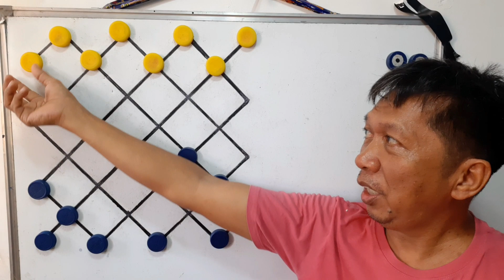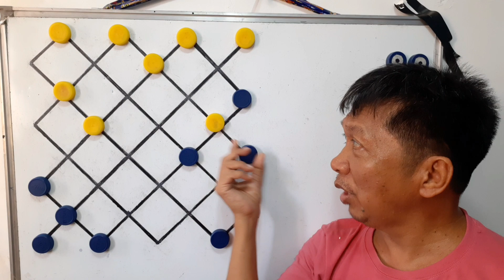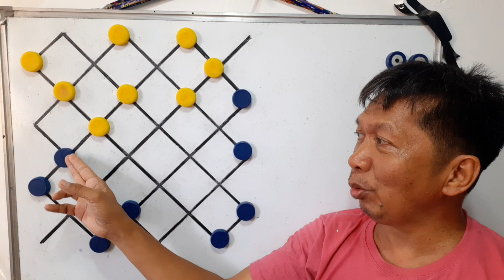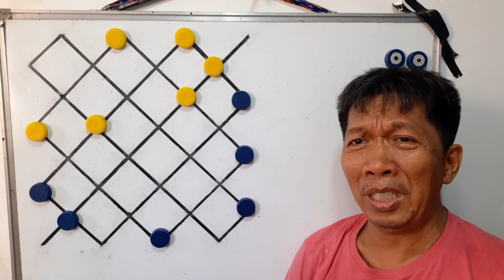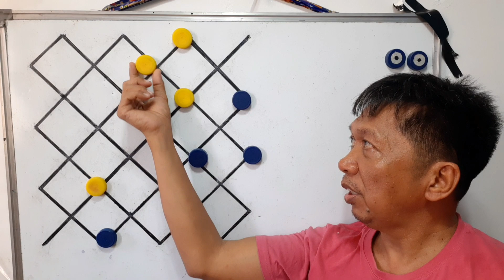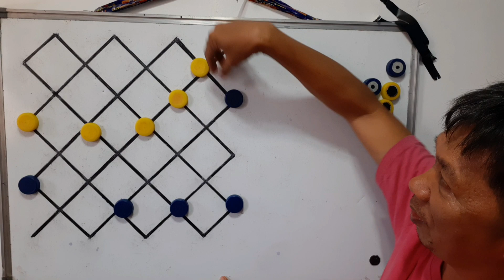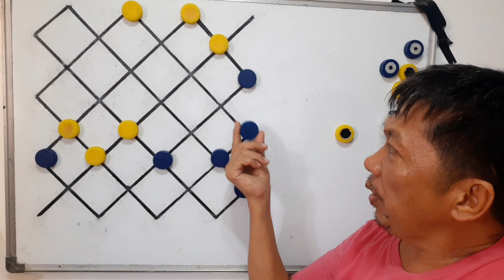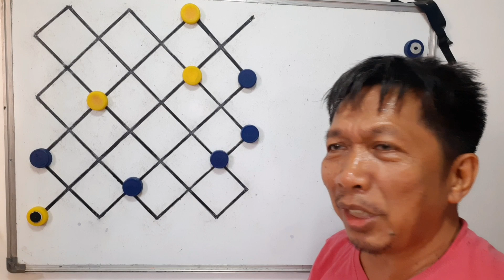WILLY TUKURAN vs ONDOY PANABO MUNTIK MAKASILAT